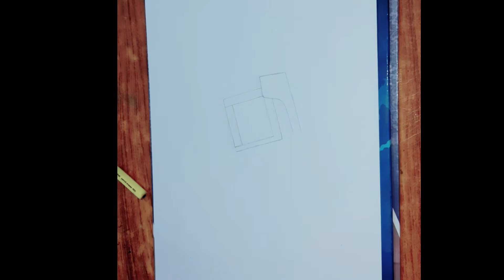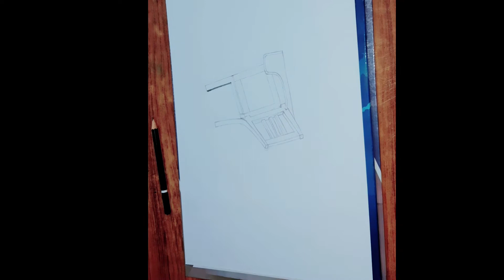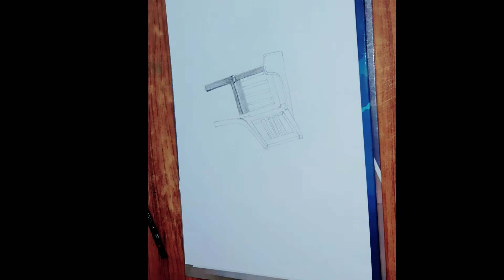How to make arm chair? ||Drawing step by step || Detailed Work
Hi Viewers!

In this video I made a arm chair with pencil...In this video I tried to show sketching and shading..